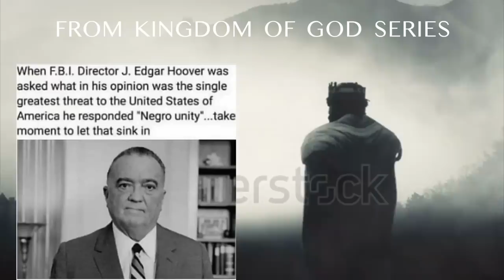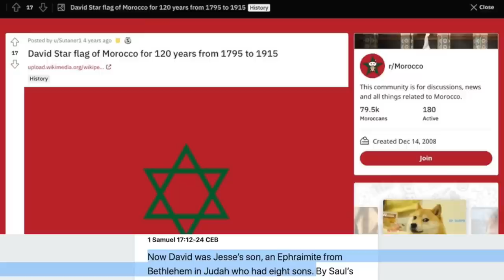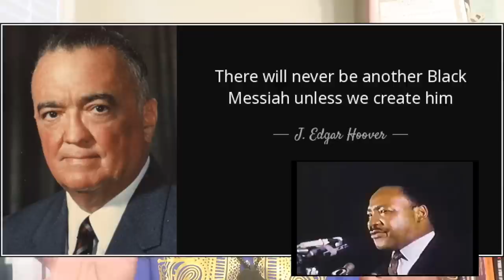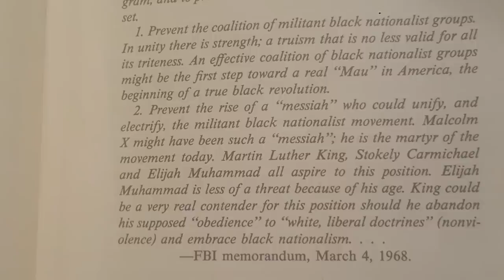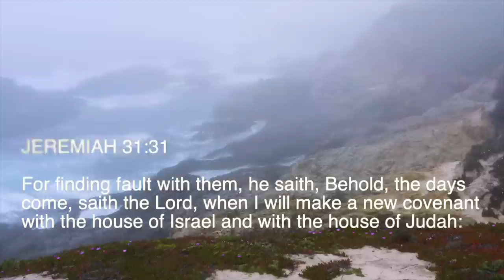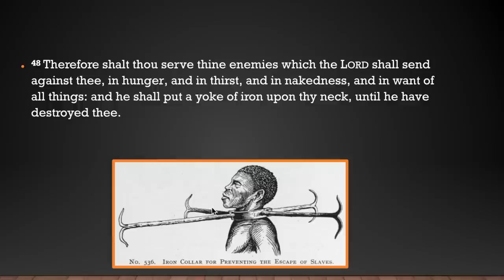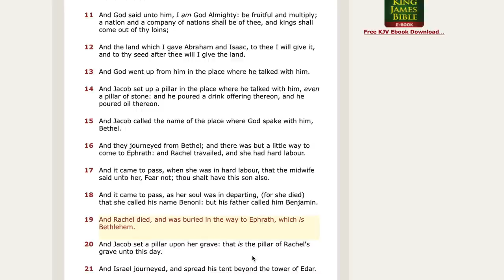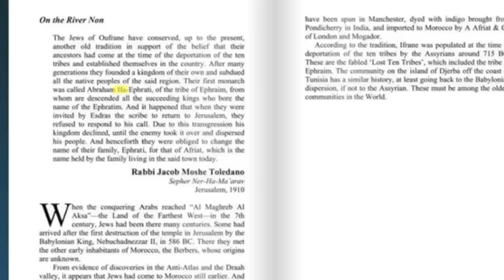THE JEWISH-AMERICAN CONSPIRACY OF NATIONS | PREVENT THE RISE OF A BLACK MESSIAH | MOORISH EPHRAIM